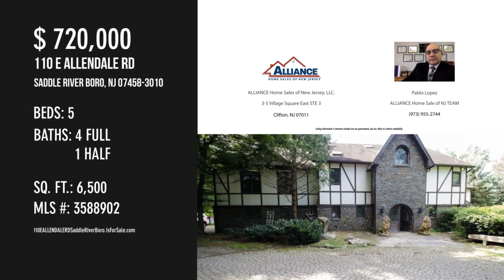110 E ALLENDALE RD, Saddle River Boro, NJ 07458-3010 - Pablo Lopez ALLIANCE Home Sale of NJ TEAM